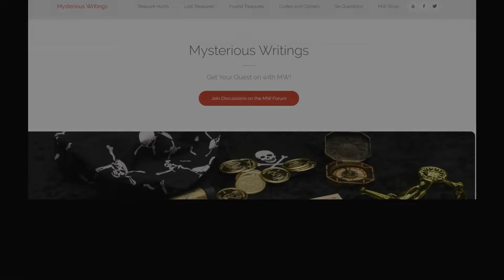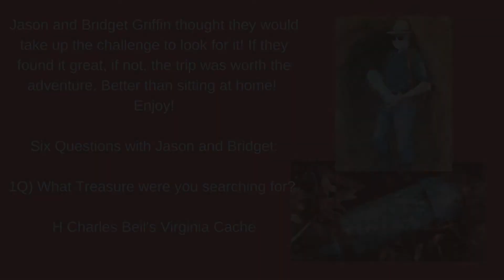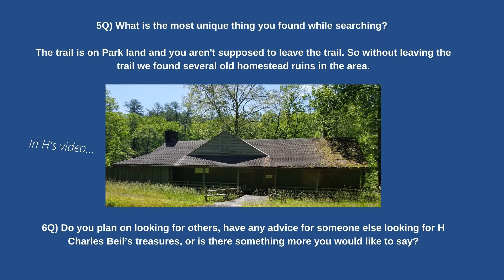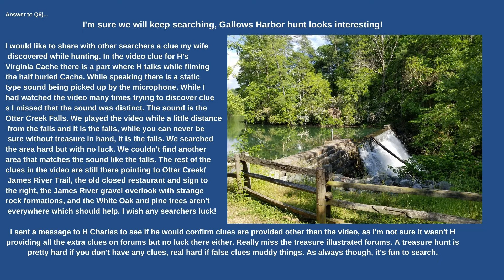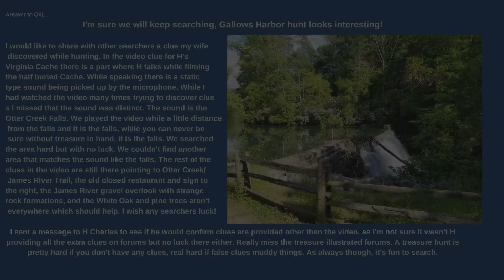Buried Virginia Cache of H Charles Beil Treasure Hunts (MW's Six Q's with Jason and Bridget Griffin)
MW asks about the search for the buried Virginia Treasure Cache of H. Charles Beil - of the Treasure Man's Treasure Hunts.  Join me as we learn more about this hunt in Six Questions with Jason and Bridget Griffin! Did they find the buried treasure ?

Best of luck with all that you seek!  Always treasure the adventure!